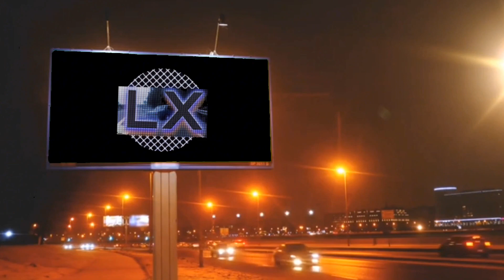Bad Decisions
Never search for a job on indeed!